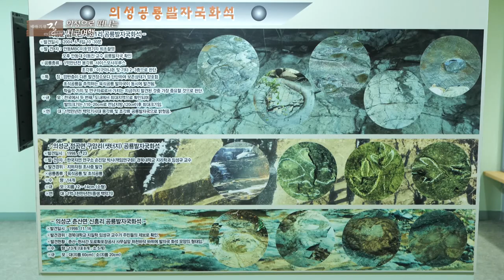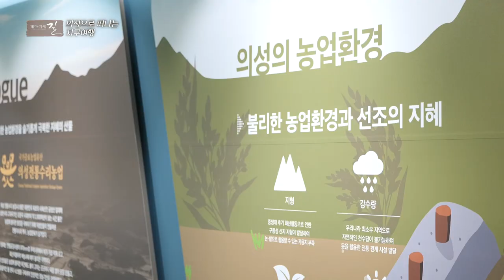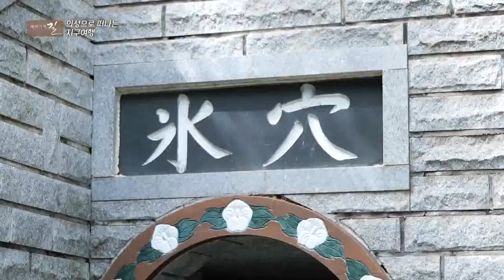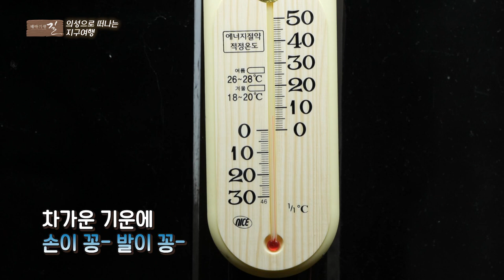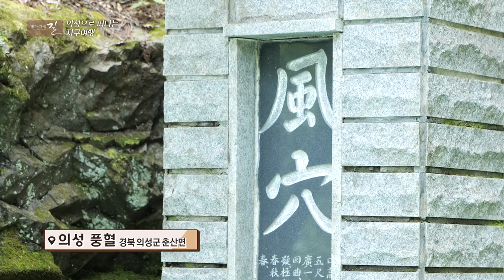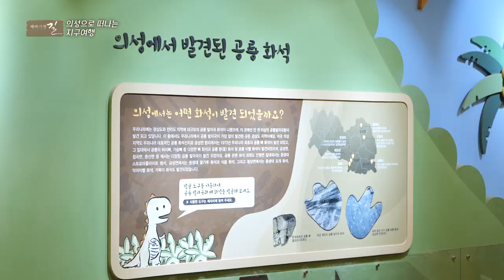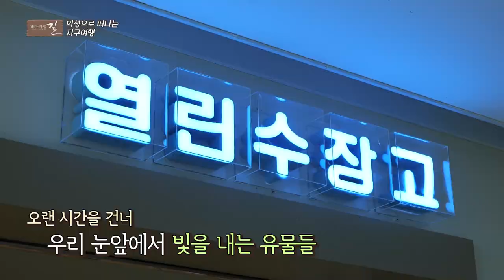[테마기행길] 의성으로 떠나는 지구여행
오늘 테마기행 길에서 찾아간 곳은 의성!

우리나라 3대산 금성산의 화산 활동의 증거 오층석탑,

경북 팔경 중 하나인 의성 빙혈까지

의성에서 상상하는 오래전 지구의 역사를 바라보러 함께 떠나보세요!